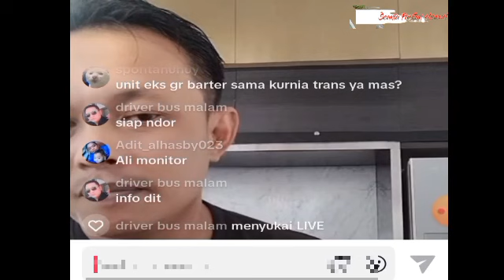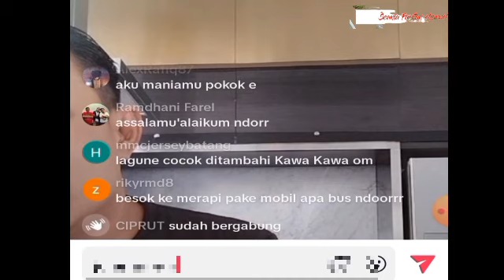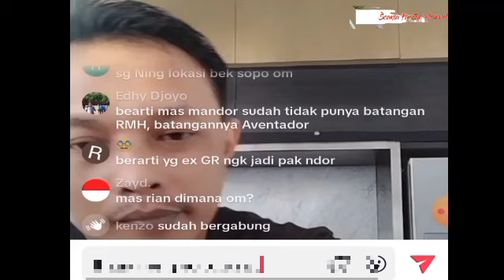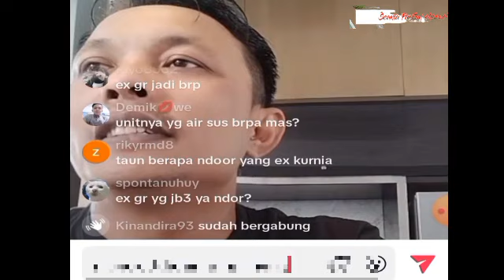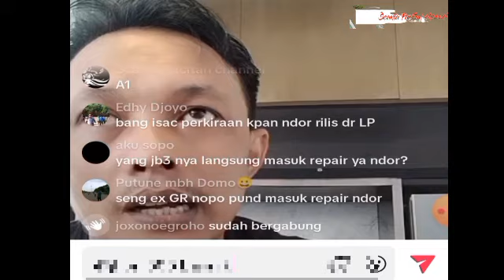info wong pusat‼️repair di ethos ganti depan,belakang‼️repair paling cepet di k3 Semarang